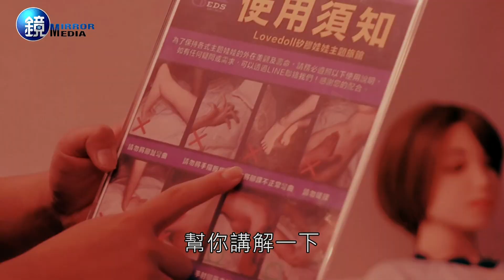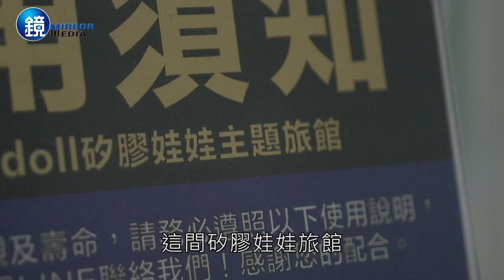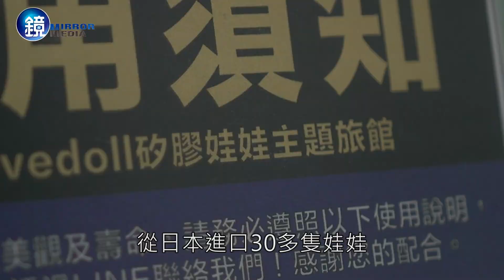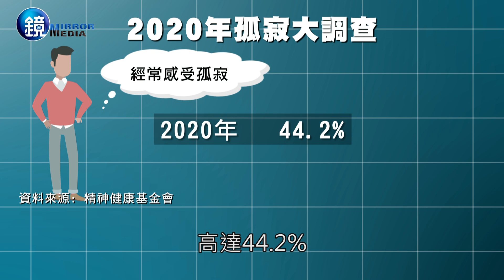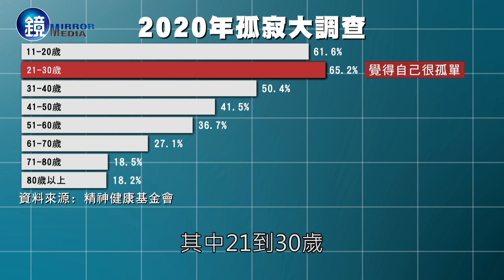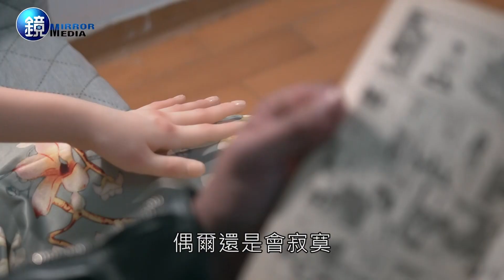我的朋友是寂寞｜鏡人物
你覺得自己寂寞嗎? 有越來越多人給出肯定的答案。根據精神健康基金會公布「2020年孤寂大調查」結果顯示，”經常感受孤寂”的比例高達44.2%，比起六年前增加近12個百分點。因為不願經營與他人的關係，在個人主義當道的現在，有一個新興產業隨之興起，就是矽膠娃娃旅館。業者表示，多數人到矽膠娃娃旅館求的是新鮮感，但也有越來越多人是不願將力氣花在處理複雜的人際關係，矽膠娃娃除了是慾望的發洩，也成為情緒的出口，一個專注的傾聽者，一個像是女友的存在。